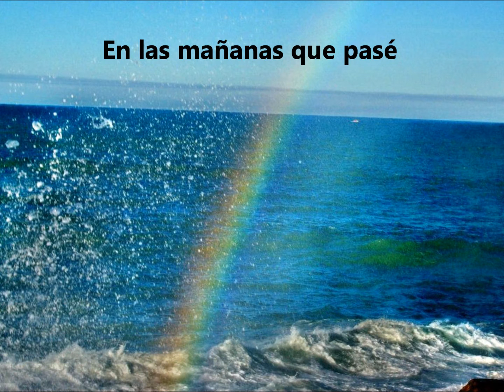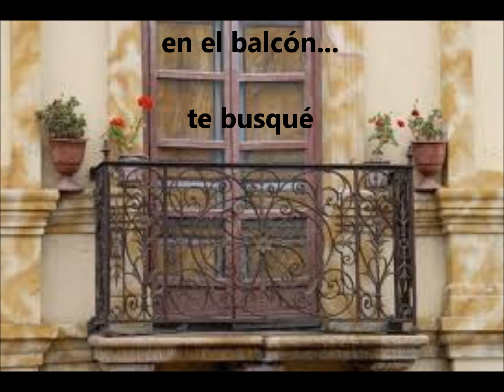TE BUSQUÉ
Musica - Edicion de Imagenes
SIRIODAN - Daniel Paludi
2013